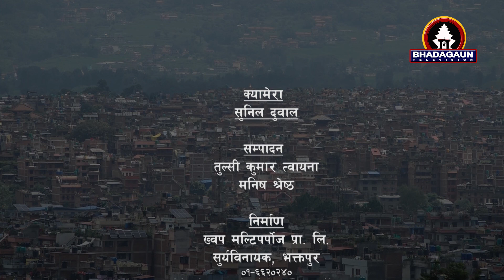भक्तपुर जिल्ला प्रमुख अधिकारी रुद्रादेवी शर्मा भादगाउँ विशेषमा नारी दिवस सम्बन्धी विशेष कुराकानी